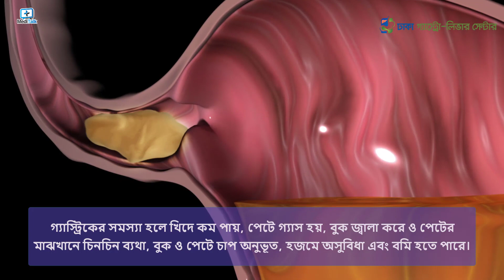এসিডিটির সমস্যা ও প্রতিকার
অ্যাসিডিটি কেন হয়, প্রতিকার কী

নাগরিক জীবেন সকাল থেকে সন্ধ্যায় নানা ব্যস্ততার কারণে সময় মতো খাওয়া হয় না অনেকেরই। দিনের পর দিন এমন অনিয়ম করে গেলে তৈরি হয় অ্যাসিডিটি, লোকমুখে যা গ্যাস্ট্রিক নামে বেশি পরিচিত। শুধু আমাদের দেশে নয়, উপমহাদেশসহ বিশ্বজুড়ে এই সমস্যা রয়েছে। পৃথিবীর মোট জনসংখ্যার এক-চতুর্থাংশ মানুষই অ্যাসিডিটি সমস্যায় কমবেশি ভুগছেন বলে এক গবেষণায় বলেছে আমেরিকান রিসার্চ সেন্টার অব গ্যাস্ট্রোএন্টারোলজি।

অ্যাসিডিটির সমস্যাটাকে খুব মামুলি বিষয় হিসাবে দেখা হয়। কর্মব্যস্ত জীবনে একটাকে ‘পার্ট অব লাইফ’ বলেন কেউ কেউ। কিন্তু অ্যাসিডিটির জন্য নিয়মিত ওষুধ খেয়ে গেলে শরীরে অন্য পার্শ্বপ্রতিক্রিয়া হতে পারে, যা অনেকেই তোয়াক্কা করেন না। বুকজ্বলা, অ্যাসিডিটির হলেই মুঠোয় মুঠোয় ওষুধ খাওয়া মোটেও ভালো লক্ষণ নয়। সমান্য কিছু নিয়ম মেনে চললেই দিন কয়েকের মধ্যেই পাবেন অ্যাসিডিটি থেকে মুক্তি।

অ্যাসিডিটির যত কারণ
পাকস্থলীর গ্যাসট্রিক গ্ল্যান্ডে অতিরিক্ত অ্যাসিড নিঃসরণের ফলে অ্যাসিডিটি বা গ্যাসের সমস্যা হয়। সাধারণত অনেকক্ষণ খালি পেটে থাকলে, অতিরিক্ত চা, কফি খেলে বা অতিরিক্ত মদ্যপান, ধূমপান, দুশ্চিন্তা, অনিদ্রা ইত্যাদি কারণে পেটে গ্যাস হতে পারে। অ্যাসিডিটির কারণেই পেট ফুলে ওঠে, ঢেঁকুর ওঠে, বুকজ্বলা করে এবং পেটের অন্যান্য সমস্যা দেখা দেয়।

অ্যাসিডিটি এড়াতে যা যা করবেন

যখনই অ্যাসিডিটির সমস্যা বোধ করবেন, তখনই চেষ্টা করবেন ঠাণ্ডা পানি পান করতে। এ সময়টাতে কোমল পানীয় এড়িয়ে যাওয়াই ভালো। কফি না খাওয়ার চেষ্টা করুন। সাইট্রাস ফল থেকে দূরে থাকুন। এতে পেটে গ্যাস আরো বাড়বে। বরং দুধ-চিনি ছাড়া হার্বাল চা পান করতে পারেন।

ঘন ঘন পেটে গ্যাস হওয়ার প্রবণতা থাকলে প্রতিদিন কলা ও তরমুজ খেলে উপকার পাবেন। এমন পরিস্থিতিতে শসাও বেশ উপকারি। আদা খেলেও অ্যাসিডিটিে আরাম পাওয়া যায়। তাই বাড়িতে আদার গুঁড়া রাখতে পারেন।
অতিরিক্ত পরিমাণে রসুন, লবণ, তেল, মরিচ দেওয়া খাবার অর্থাৎ বেশি বেশি তেল-মসলা দেওয়া খাবার খাবেন না। সবচেয়ে ভালো হলো শাকসবজি খাওয়া। আর

অ্যাসিডিটির সমস্যা থাকলে দীর্ঘ সময় ক্ষুধার্ত থাকবেন না। ক্ষুধা লাগলেই পুষ্টিকর কিছু খেয়ে নেবেন।

ডাবের পানি পেটের গ্যাস কমাতে কার্যকর ভূমিকা রাখে। হঠাৎ পেটে গ্যাস হয়ে গেলে এক গ্লাস ডাবের পানি শরীরের ভেতর জ্বালা ভাব দূর করতে সাহায্য করে। এ ছাড়া প্রতিদন নিয়ম করে এক গ্লাস ঠাণ্ডা দুধ খেলেও এই অসুবিধা অনেকটা কমে যায়।

বদল আনতে হবে খাওয়াদাওয়ার নিয়মেও। অসময়ে এবং অনিয়মিত খাবার গ্রহণ থেকে বিরত থাকুন। বিশেষ করে রাতের খাবার খেতে হবে ঘুমাতে যাওয়ার অন্তত দুই ঘণ্টা আগে। খাওয়ার পরই শুয়ে পড়বেন না।  ১৫ থেকে ২০ মিনিট হাঁটার চেষ্টা করুন। এতে ভালো উপকার পাবেন।
ধূমপান, মদ্যপান, দুধ চা, কফি এবং অ্যাসপিরিনের মতো ওষুধ এড়িয়ে চলুন। নিজেকে অযথা স্ট্রেস থেকে দূরে রাখুন। বেশি দুশ্চিন্তা করবেন না। এতে স্বাস্থ্যের ওপর খারাপ প্রভাব পড়ে।